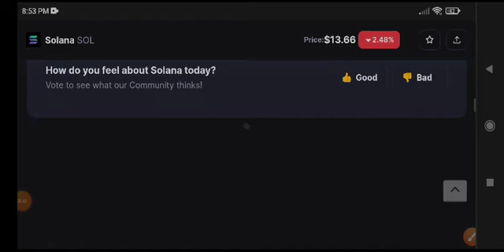Solana Price Prediction Today! Solana News Today